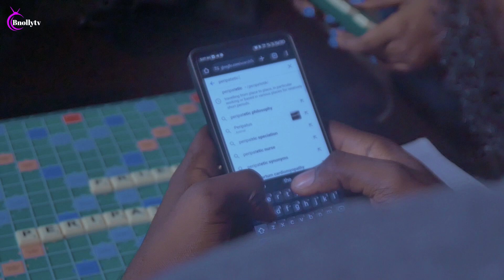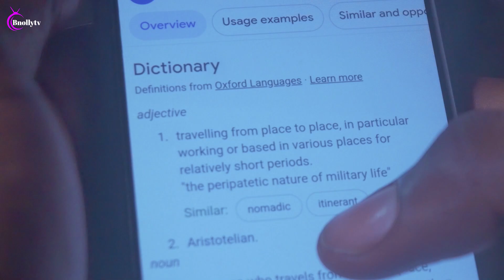The Finale - STUCK AS FRIENDS Ep9 |Bnollytv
Featuring BRENDA ALI, STARGERRY, JOHNSON DAVID, TINASHE